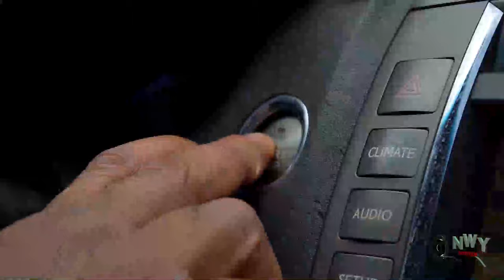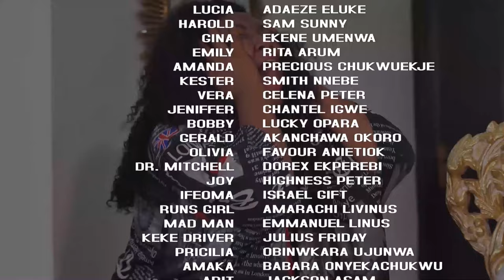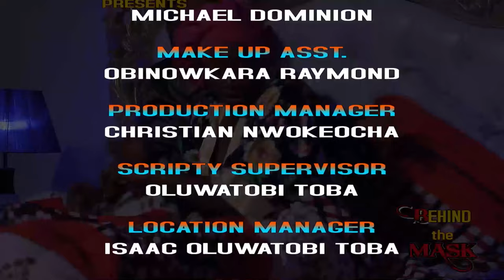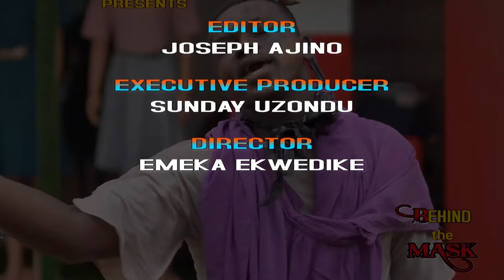The Orphan That Came To Work As A Maid In The Palace Won The Love Of The Crown Prince -EKENE UMENWA